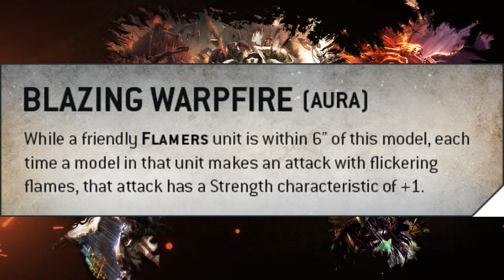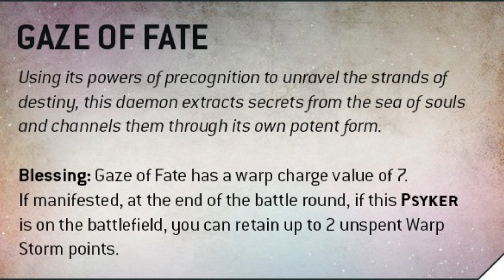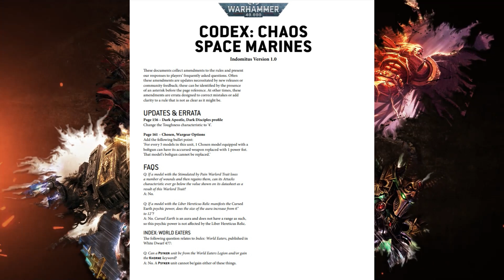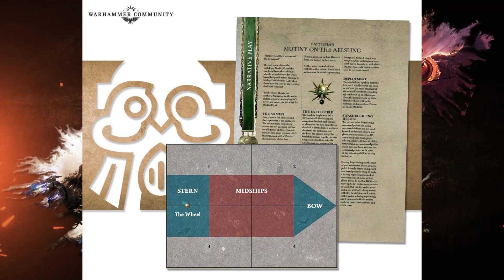Warhammer - новини, 22 серпня 2022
Відео Монтаж - Михайло Снітко,
Відео Заставка - Богдан Орлов,
Фото Заставка - Березовець Дмитро,

00:00:00 Інтро
00:00:47 Промокод
00:01:32 40k + KT + Munda
00:24:52 AOS + WarCry
00:31:40 Horus Heresy

Промо-код "Героям Слава", триває 1 місяць